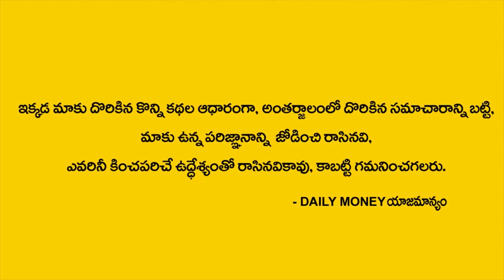EP-85 || Money Attraction and Visualization || Money Management || Money Concepts || DAILY MONEY